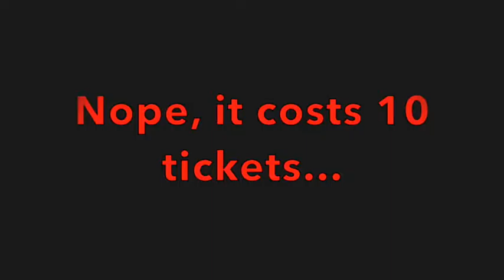Let's Play Bully: Scholarship Edition Part 15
After a ridiculously close biology lesson we head to the carnival in search of a crash helmet and give the ferris wheel and freak-show a quick look while we're there. Then we fail at chasing a thief and spot a teacher leaving a 'dubious' establishment..